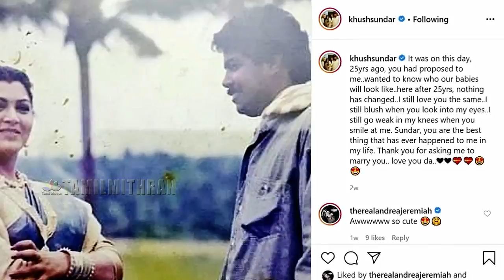தன்னோட கல்யாணதுக்கே LATE-அ வந்த ஒரே மணமகன் Sundar.c | Kushboo Emotional Message On 20th Wedding Day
தன்னோட கல்யாணதுக்கே LATE-அ வந்த ஒரே மணமகன்  Sundar.c | Kushboo Emotional Message On 20th Wedding Day | Aranamani 3 | சுந்தர்.c | kushbu | Latest Interview | Speech